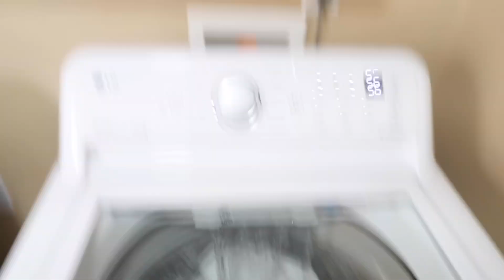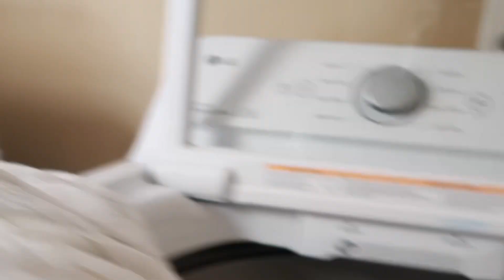M mande marim poul fe yon tibèf pou mw nan kwizin pandan manmanl ap fe manje🤫(prank)